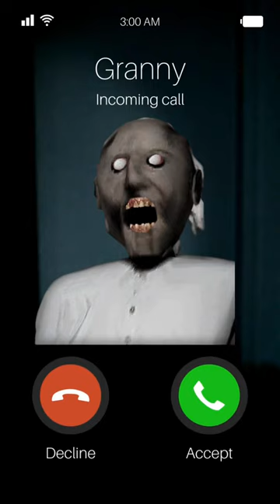Granny Call Scary